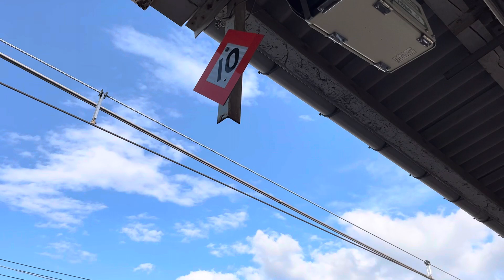鉄道の運転士さんはこれを目印に列車を停めている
駅でよく見かけるこの標識｡これを停止位置目標と言います。これはその名のとうり駅に鉄道車両を停止させる際に運転手さんが目安にしているものです。場所によっては普通列車でも6両、3両など自分の運転する車両または各駅によって停止位置目標が異なる場合もあります。それでも定時を守りきちんと列車を停めている運転手さんってすごいですね。
この動画では6両編成の電車でしたが停止位置目標は10と書いてありますね。